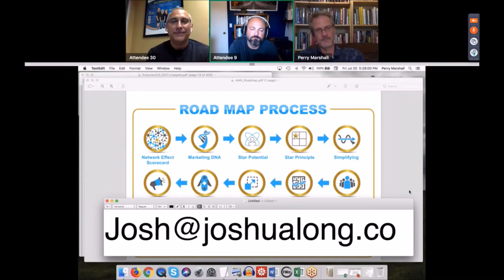How to Negotiate a Deal with Google (From 100M To 1.3B US Dollars)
how to negotiate a deal or a contract with Google? Ex googler Chad Meisinger shares an example of business negotiation strategies and techniques explaining how he succeeded to sell his radio streaming business to Google for 1.3 billion US dollars while Google's initial offer was 100 million dollars only.

Chad tells Perry Marshall about his technology & internet business experience with Google.